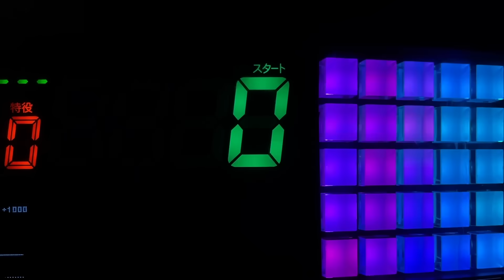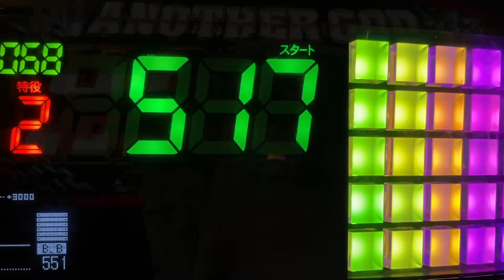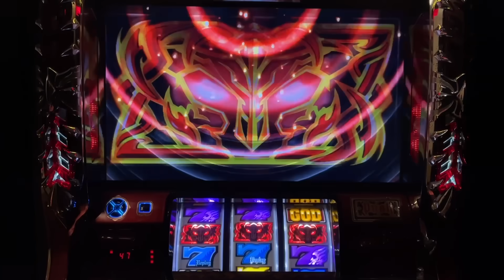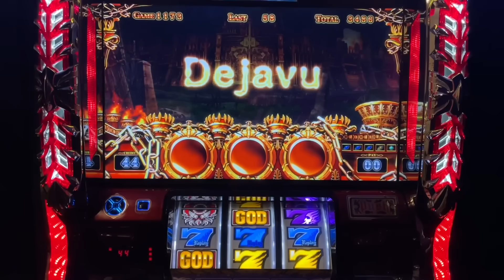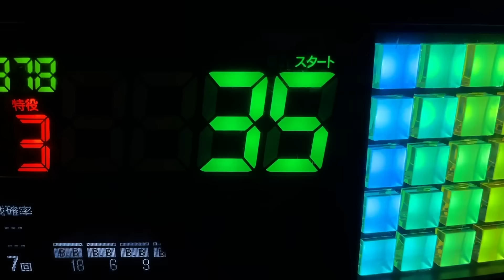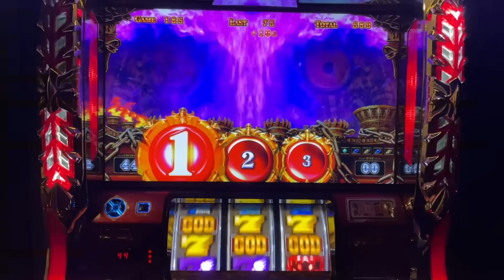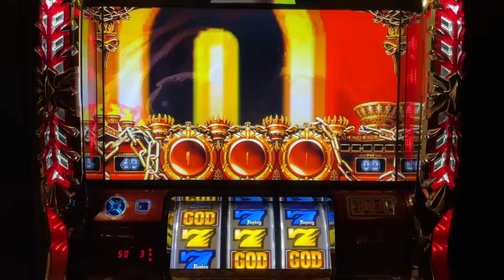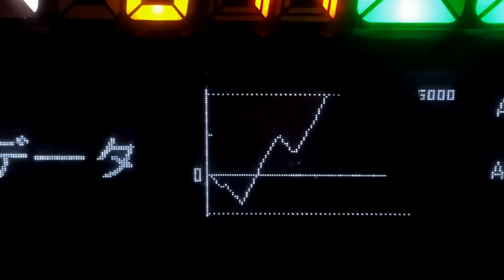【ベトナム】1回転1800円の600スロで生涯最高額勝ち？#1141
【ベトナム】1回転1800円の600スロで生涯最高額勝ち？